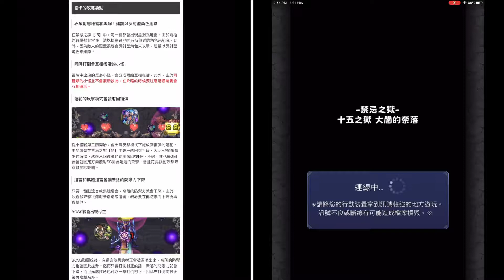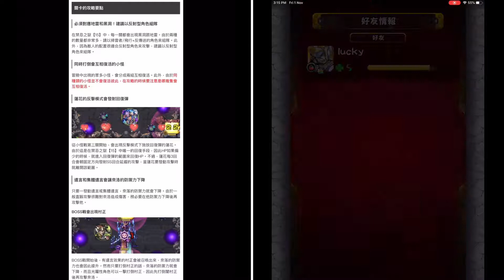【怪物彈珠 | 馬來西亞玩家】の禁忌之獄【十五之獄】双不死鳥（神化）/双子龍（進化）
【怪物彈珠】の禁忌之獄